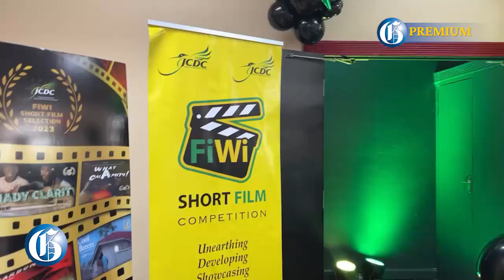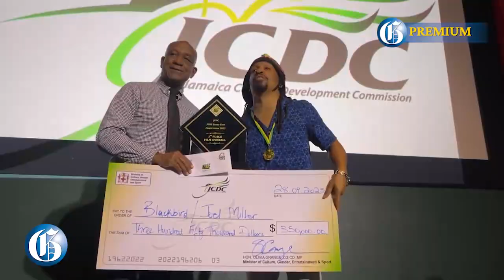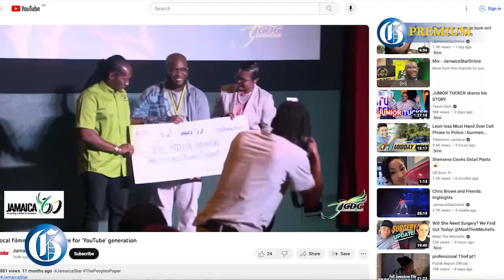FiWi Short Film Competition winner Joel Miller aiming for Oscar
After last year’s historic win marking his transition from playwright to filmmaker, Joel Miller is doubling down as the only two-time winner of the Jamaica Cultural Development Commission FiWi Short Film Competition.
Miller’s victory was announced on Thursday, September 28, 2023 at the screening of this year’s films at the Sovereign Centre in Liguanea. His seven-minute short 'Blackbird' was among eight others vying for the top spot with film interpretations of six Jamaican proverbs: ‘Tek time mash ants, yuh fine im belly’, ‘Bucket guh well ebryday, wan day di battam mus drop out’, ‘Igle jackass falla cane trash go a poun’, ‘Fiyah deh a musmus tail, im tink a kool breeze’ and ‘Ev’bry hoe have dem tick a bush’.